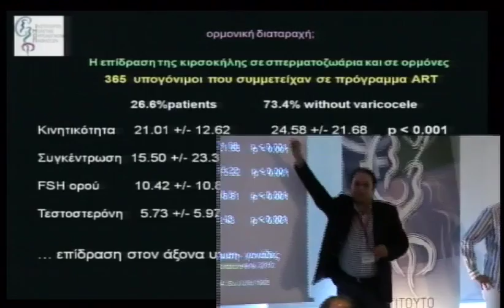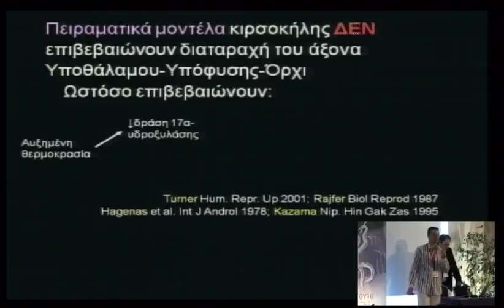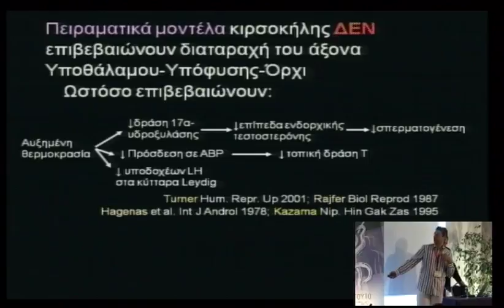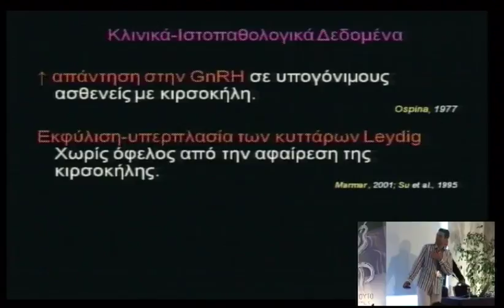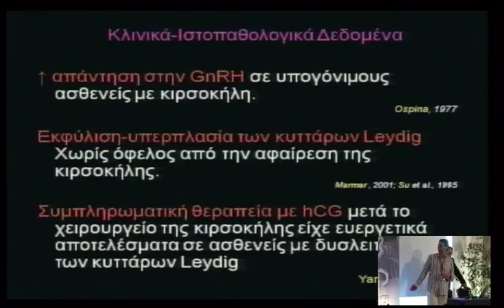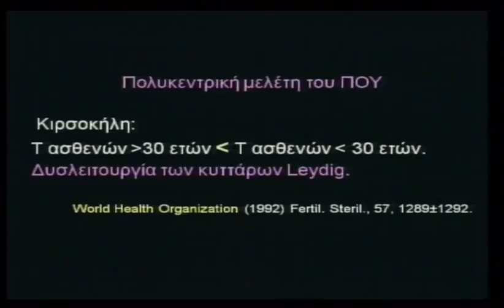4o diadr sunday 6 1